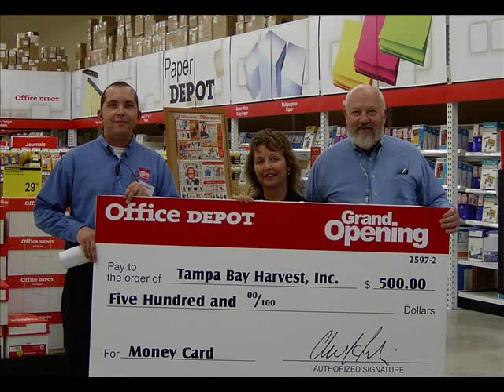Macaulay Culkin Calls Office Depot